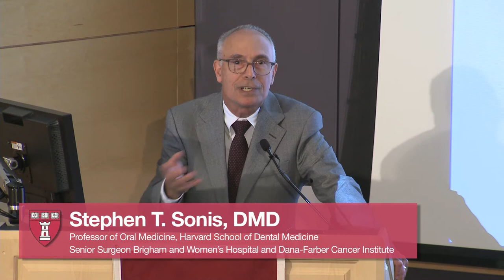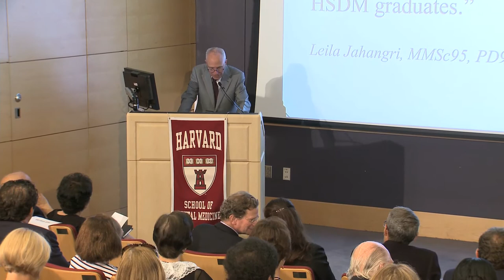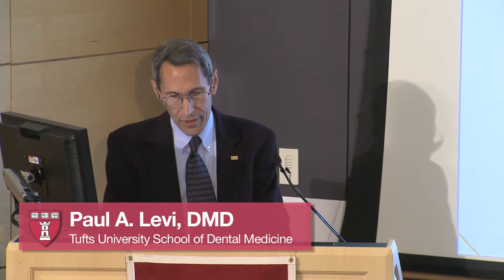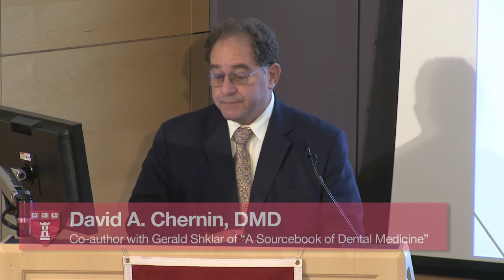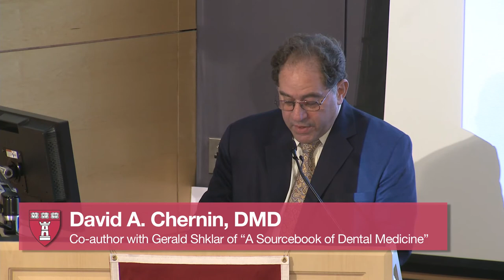Remembering Gerald Shklar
Charles A. Brackett Professor of Oral Pathology, Emeritus
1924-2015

Speakers:

Dean Bruce Donoff, DMD67, MD73
Stephen T. Sonis, DMD, DMSc76, PD76
David L. Shklar, MD
Paul A. Levi, DMD
David A. Chernin, DMD, MLS
Se-Kyung Oh Shklar, PhD

Harvard School of Dental Medicine
188 Longwood Avenue
Boston, MA